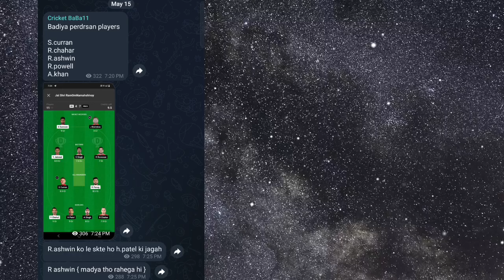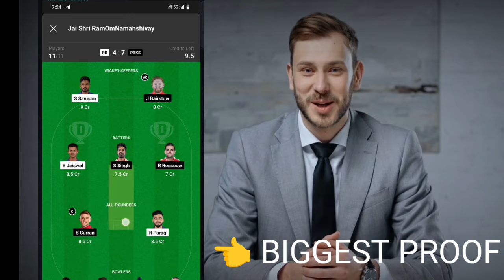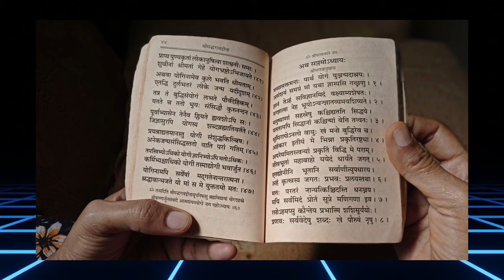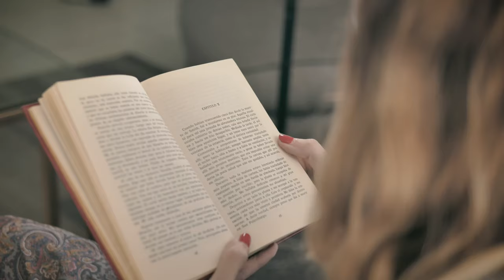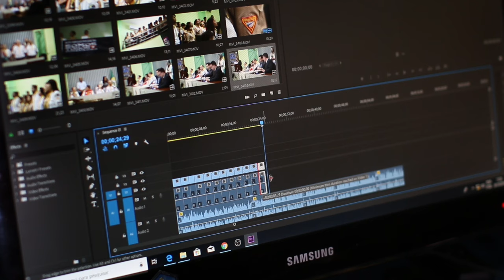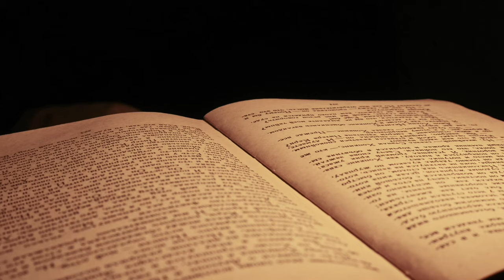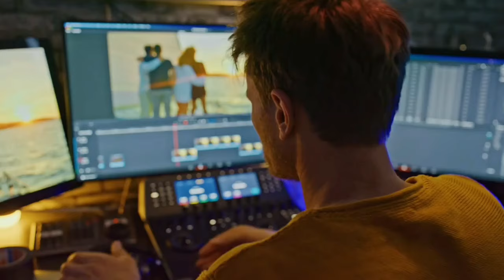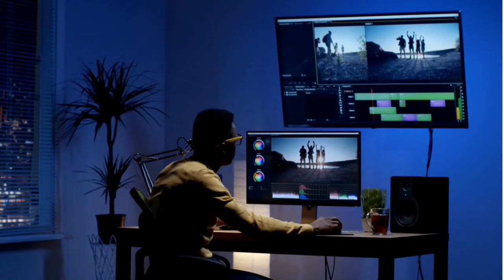SRH vs GT 2024: Astrological Match Predictions Revealed!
Unlock the secrets of the stars as we delve into the astrological forecasts for the epic clash between Sunrisers Hyderabad (SRH) and Gujarat Titans (GT) in the 2024 cricket season! Join us as we analyze celestial alignments and planetary influences to predict the outcome of this thrilling match. Discover which team holds the cosmic advantage and get ready for an enlightening journey into the realm of astrology and sports predictions!

Yours Queries
IPL Astrology Predictions
Ipl astrology prediction
IPL Bhavishyavani today match
IPL Bhavishyavani today
IPL Bhavishyavani
SRH vs GT Astrology Predictions
Dream 11 team of today match
Ipl jyotish Prediction
jyotish vidya dream11 aaj ka match jyotish vidya dwara dream11 team
jyotish vidya dream team
jyotish vidya dwara dream11 team
jyotish vidya dream11 dil se
dream11 bhavishyavani today match

Dream11 prioritises user safety and complies with all Indian laws. Every contest is designed to meet legal requirements.
Indian courts have classified Dream11 as a "game of skill," exempting it from gambling laws. It operates as a legitimate business under Indian law.